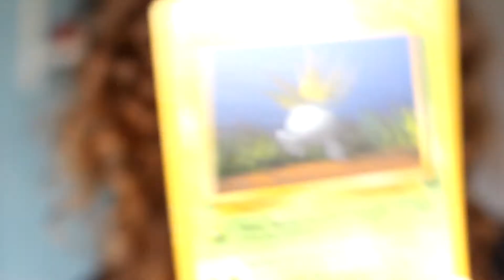THE BIGGEST LIE I'VE EVER TOLD | Primary School Problems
So there was once a time where I told a giant lie... about pokemon cards

How many times in this video do I say pokemon cards?